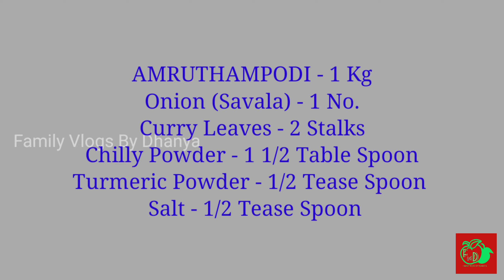അമൃതം പൊടി കൊണ്ട് ഒരു നാലുമണി പലഹാരം || AMRUTHAMPODI SNACKS EPD:29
Malayalam Food Recepie
Amruthampodi Snacks
Ingredient.
Amruthampodi - 1 Kg
Onion (Savala) - 1 no.
Currry Leaves - 2 stalks
Chilly Powder - 1 1/2 Table spoon
Turmeric Powder - 1/2 Tease spoon
salt - 1/2 Tease Spoon